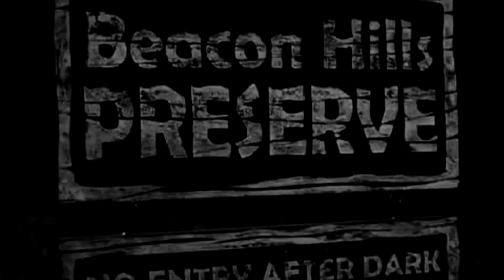TW: Red Riding Hood Trailer (Sterek/Steter)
~ Started this waaaaaaay back in the day and decided to finally finish it!

Let me know what you think and enjoy! :D Also anyone still interested in tw vids? Want me to edit some more Sterek and/or Steter? I do have a couple (way) more unfinshed videos waiting...